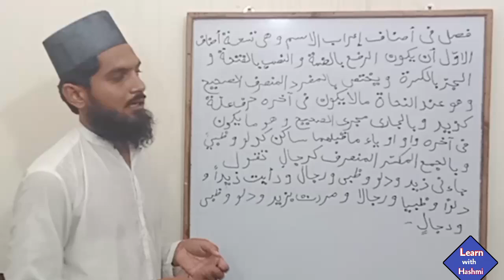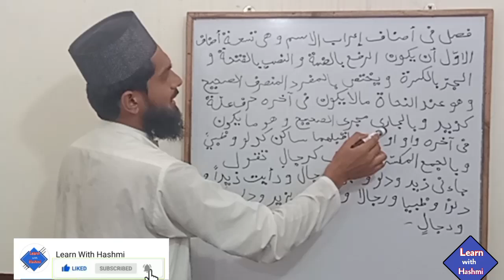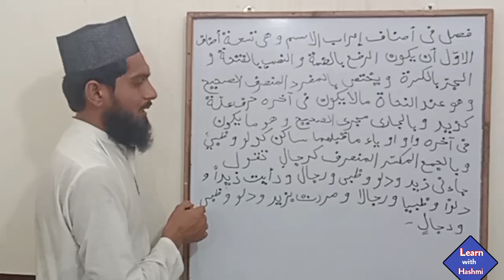Hidayat un nahw | Part: 22 Full Tutorial Dars e Nizami Lecturs | Lesson 22: Muhammad Ishtiaq Hashmi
hidayat un nahw dars e nizami mein pahraai jaane wali kitab hai
sabaq byan Kiya Gaya aur sath mein sarf o nahw ijra bhi Kiya Gaya
Arbi Grammer
ھدایۃ النحو درس نظامی میں پڑاھی جانے والے بہت ہی خاص کتاب نحو کے بارے میں
ھدایۃ النحو نمبر22